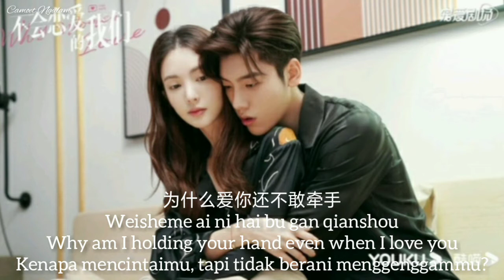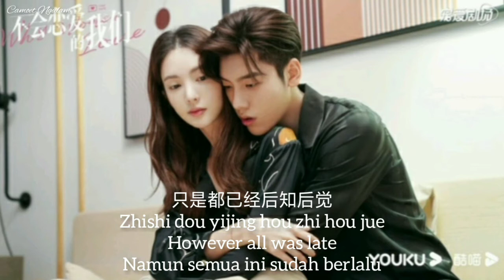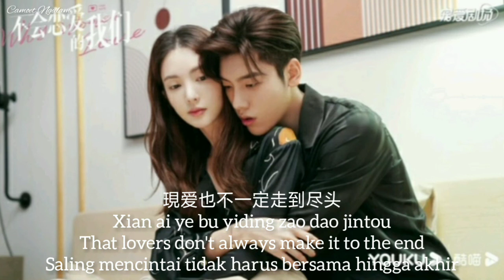Wrong 错了- Young/Cao Yang曹杨 [han,pin,eng,indo]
Ost Why Women Love
Singer. Young/Cao Yang
             曹杨
Title. Wrong
          错了

Gu Jiaxin is full of talents but has no intention of inheriting the familly business. Following his mother's arrangement for him to become Zhao Jianyue's assistant. The two slowly come together to realize their dreams. Starring by Wang Ziyi, Jin Chen, Wang Shuang, Liang Dawei, Peng Yaqi, Zheng Miao, He Zeyuan, Wang Zheng.
Gu Jiaxin yang penuh dengan bakat tetapi tidak berniat mewarisi bisnis keluarganya. Diatur oleh ibunya untuk menjadi asisten Zhao Jianyue. Keduanya perlahan-lahan bersama dan mewujudkan impian mereka. Dibintangi oleh Wang Ziyi, Jin Chen, Wang Shuang, Liang Dawei, Peng Yaqi, Zheng Miao, He Zeyuan, Wang Zheng.

Source Youku.